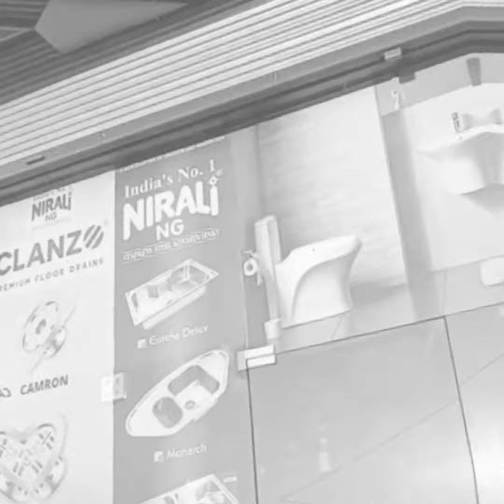Gajand_Tiles_and_sanitary_🏗🏬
All sizes Tiles available

Hello😊
Sir do you have any bathroom  tiles &
Kitchen tiles and.BATHWARE🏢
requirement we are wholseler of bathroom    fittings and accessories
🔰VARMORA. TILES ⚫BATHWARE🔰
VARMORA BATHWAR ASPIRES TO CRAFT AN UNFORGETTABLE BATHING EXPERIENCE
       _Modular_kitchen_☢🏘🏘
INDIAN'S LARGEST SELLING BRAND OF KITCHEN SINKS
🆕🔷🔹NIRALI SINK🔹🔷🆕
[ CLANZO ]   PREMIUM FLOOR DRAINS
                   🔴hindware🔴
        🔶🔶ITALIAN COLLECTION 🔶🔶
INDIA' S MOST AWARDED BATHWARE  BRAND
gajananad tiles &  sanitary🏬🏠
near aakhliya chauraya opp.icici bank contect no
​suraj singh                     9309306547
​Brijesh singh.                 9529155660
Vishnu Singh                 .8239033405
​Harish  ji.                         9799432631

8×12.,12×18,2×2,2×4,32×32,2.5×5,3×8_
800×24
Contact. 🏗 suarj singh.9309306547
 Vishnu singh Sisodiya.8239033405